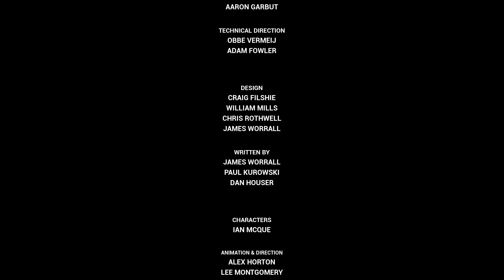Grand Theft Auto 3 Definitive Edition Gameplay : Catalina Mision Final - GTA 3 FINAL Espanol (PC)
Gameplay Walkthrough sin comentario de la introducción y las primeras misiones de Grand Theft Auto 3 : The Definitive Edition en español.
Guía completa de GTA 3 : Definitive Edition (PC 4K 60fps): -